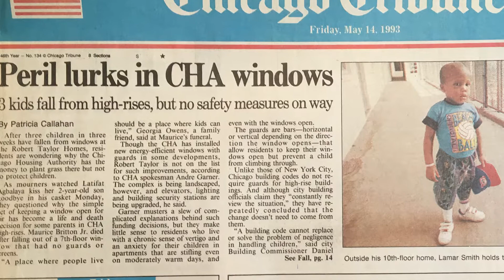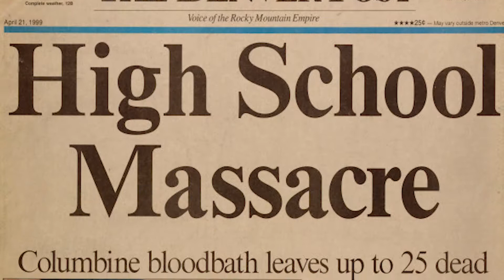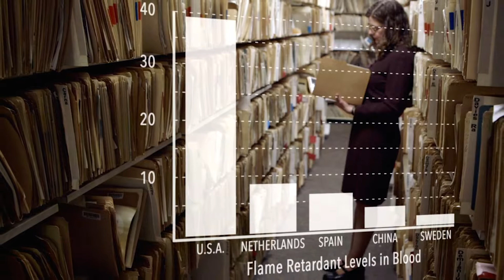Medill Hall of Achievement: Trish Callahan (BSJ93)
Callahan is an investigative reporter at the Chicago Tribune. She has shared two Pulitzer Prizes for investigative reporting. She won her first with a team for breaking news following the massacre at Columbine High School. She earned a second Pulitzer as part of a team that exposed deadly children’s products and prompted Congress to overhaul the Consumer Product Safety Commission and mandate testing before items are sold. In addition, she has been a Pulitzer finalist with two other teams at the Tribune.